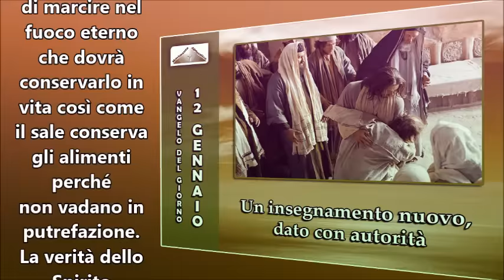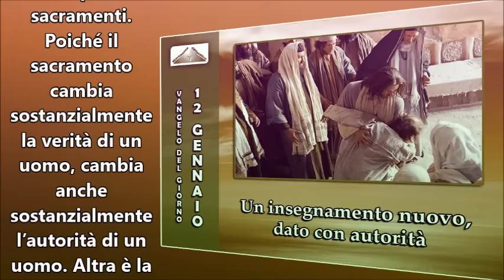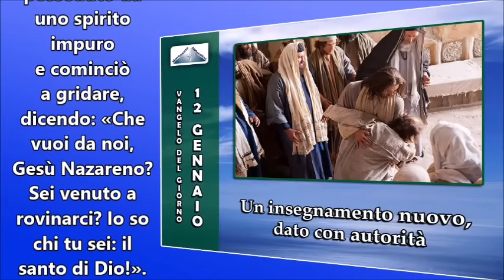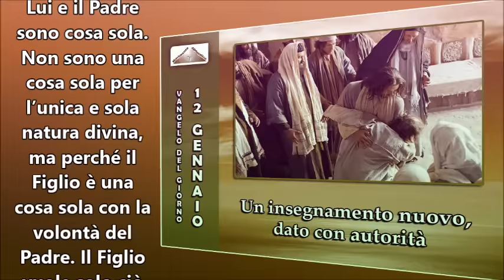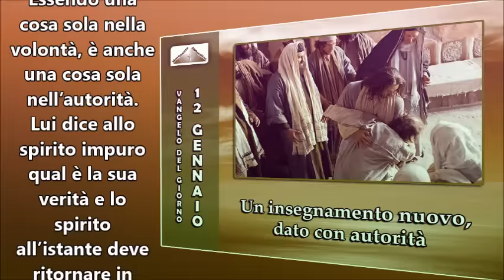IL VANGELO DEL GIORNO 12 GENNAIO 2016